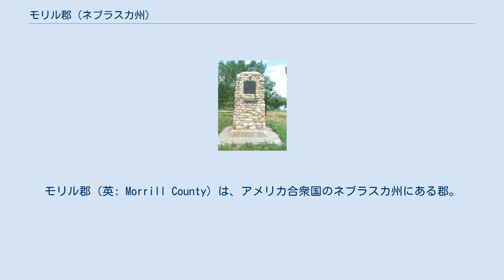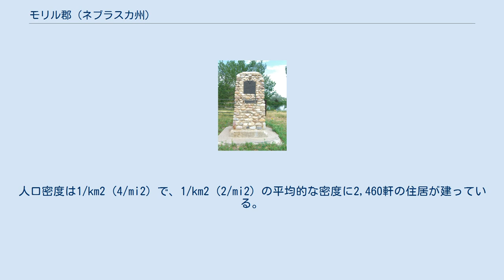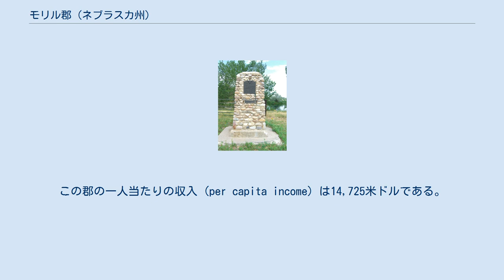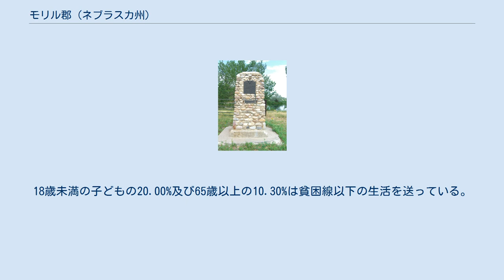モリル郡 (ネブラスカ州)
モリル郡（英: Morrill County）は、アメリカ合衆国のネブラスカ州にある郡。
2000年時点の人口は5,440人で、郡庁所在地はブリッジポート (Bridgeport)。
 ネブラスカ州のナンバープレートで、モリル郡の車両は最初の数字が64になっている。
これは1922年にナンバープレートの制度を確立した際、モリル郡の車両登録台数が州内の郡のなかで64番目に多かったからである。
 モリル郡は1908年に組織され、リンカーン・ランド社会長のチャールズ・ヘンリー・モリルにちなんで名付けられた。
このうち3,688 km2 (1,424 mi2)が陸地で、16 km2 (6 mi2) が川や湖などの水地域である。
 2000年国勢調査時の郡の人口ピラミッド 2000年の国勢調査によると、モリル郡には5,440人、2,138世帯、及び1,494家族が暮らしている。
この郡の人種の構成は白人93.68%、黒人（アフリカ系アメリカ人）0.07%、先住民0.72%、アジア系0.22%、太平洋諸島系はおらず、その他の人種4.12%、および混血1.19%で、10.09%の人々がヒスパニックまたはラテン系である。
郡の住民の40.5%がドイツ系、9.2%がイングランド系、7.3%がアイルランド系、6.7%がアメリカ系移民の子孫である。
 モリル郡に住む2,138世帯のうち、32.10%は18歳未満の子どもと暮らしており、59.50%は夫婦で生活している。
6.50%は未婚の女性が世帯主であり、30.10%は家族以外の住人と同居している。
26.90%は独居で、全世帯の13.00%は65歳以上の独居老人世帯である。
1世帯あたりの平均人数は2.49人であり、家庭の場合は3.03人である。
18歳未満の子どもの20.00%及び65歳以上の10.30%は貧困線以下の生活を送っている。